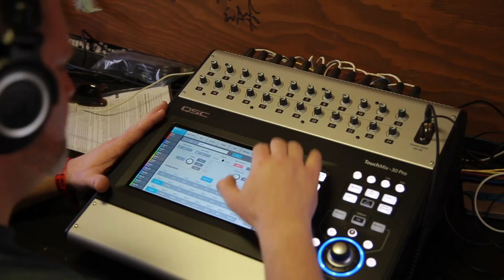LONNIE HOLLEY - "I Threw My Head Back" (Live at A Ship in the Woods 2018)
Lonnie Holley - "I Threw My Head Back" Live at A Ship in the Woods Music Festival in Escondido, CA 2018
Skip to Music 00:57

*** Credits ***
Artists: Lonnie Holley
Director of Photography: Jon Chetrit
Recording Engineer: Ethan Glaze
Mixing Engineer: Sean P. Jones
Gaffer and Camera: Jack Higgins
Post Production by: Jack Higgins